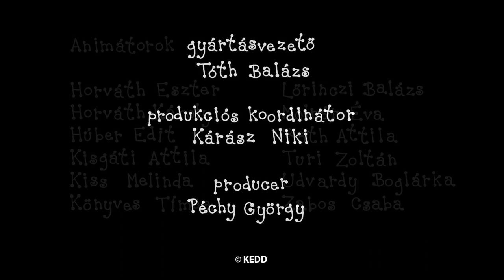Bartek i Basia - 4 odcinki | #109 | Kreskówka dla Dzieci po Polsku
Bartek i Basia kompilacja:
Święty Mikołaj
Skrzypki Alfonso
Wiosenny dzień sportu
Matylda jeździ na nartach